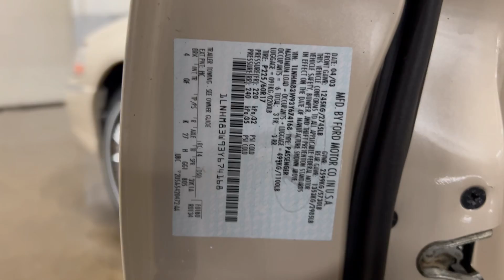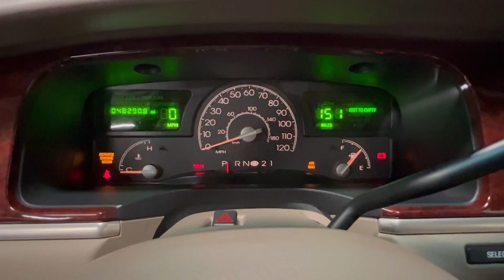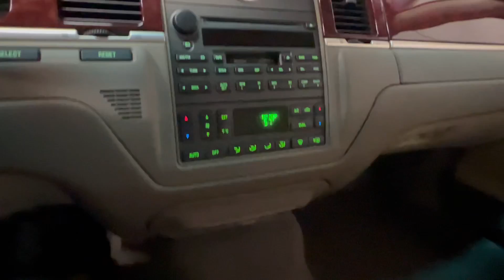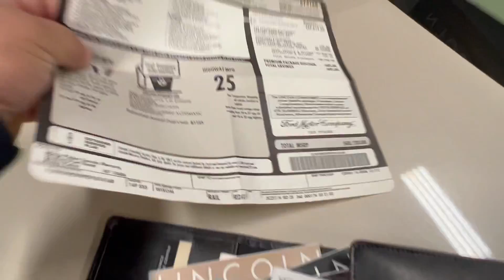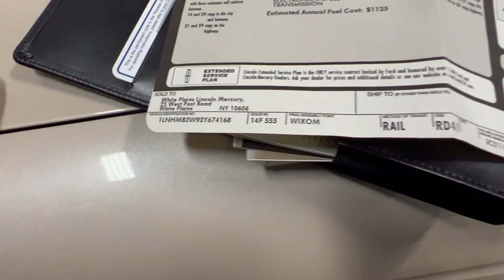2003 Lincoln Town Car Cartier 1 Owner 48K Miles GORGEOUS For SALE by Specialty Motor Cars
Offering this beautiful 2003 Lincoln Town Car Cartier with 48k miles. One NY Owner car with lots of service history. Garaged since new, and it shows. A beautiful "Ivory Du

New tires, new brakes and more!

$17,995

Website for photos and info!

Cadillac brougham 5.7 Liter Cadillac DTS Sedan Oldsmobile 3.8 touring sedan Luxury cars YouTube Cheap car mercury grand marquis panther platform ford crown victoria police car P71 Impala car sales flip cars tires are new fully serviced buick roadmaster lincoln town car signature series how to fix cars and sell cars pre-owned cars sedan Deville Seville Buick Park Avenue coupe sedan